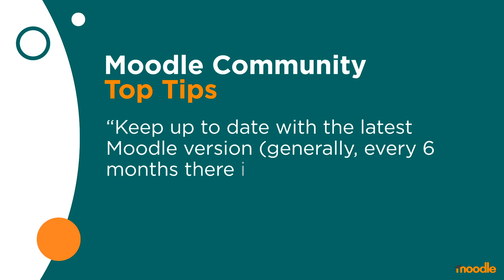Moodle Version | Moodle Community Top Tips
“Keep up to date with the latest Moodle version (generally, every 6 months there is a major release)”.

Richard, Support Teacher, from Spain, has a top tip for Teachers and Moodle Administrators